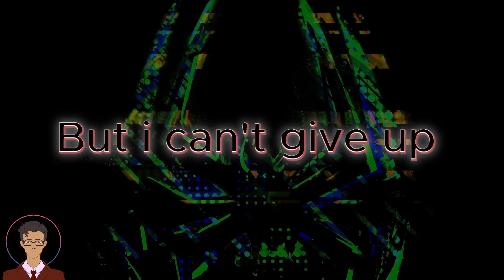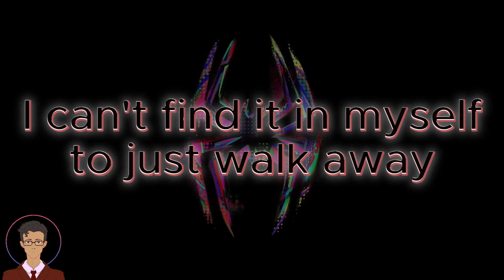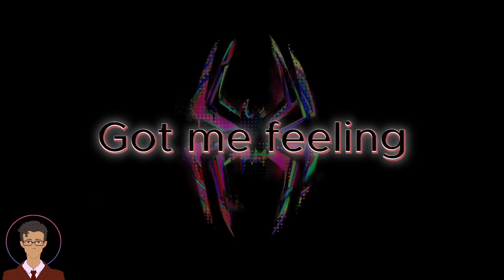Spider-Man ATSV: Am I Dreaming | EPIC VERSION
Am I Dreaming by Metro Boomin, A$AP Rocky, Roisee
Arranged and Covered by Arjun R

My covers / originals are all made using Logic Pro X and Ableton Live (Music Production) and Capcut (Editing Software)

DO NOT RE-UPLOAD on YouTube or other platforms (Soundcloud, TikTok, etc.) It is strictly prohibited to use my covers/arrangements for Podcasts (Spotify/Apple Podcasts) Also DO NOT make remixes using the audio file of my covers, and DO NOT illegally distribute my music to streaming platforms. If you want to use my music for your YouTube videos, please